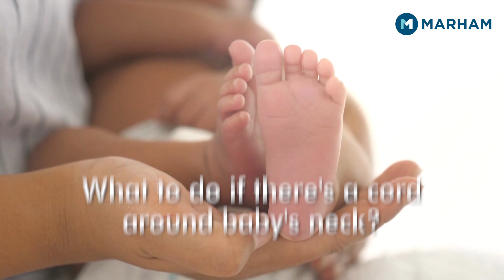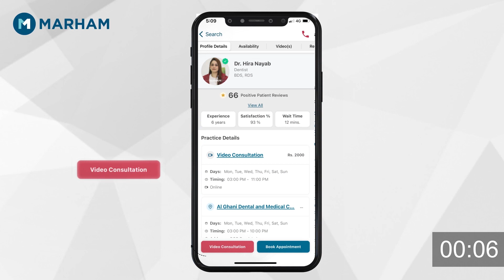Delivery With Cord Around Neck | Umbilical Cord | Bache Ke Gird Cord Ho To Kya Karen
In this video, Dr. Saira Zeeshan will be discussing Delivery With Cord Around Neck, a situation that can occur during childbirth. Join us as Dr. Saira Zeeshan, a renowned obstetrician, sheds light on the causes, risks, and management strategies associated with this condition.

During delivery, it is not uncommon for the baby's umbilical cord to become wrapped around its neck. This occurrence can pose potential risks to the baby's health and may require immediate medical attention. Dr. Saira Zeeshan, with her extensive expertise and experience in the field, guides us through the intricacies of this condition and explains the steps taken by healthcare professionals to ensure a safe delivery.

In this informative video, you will learn about the various factors that contribute to the cord entanglement, such as the baby's position, length of the cord, and movements during labor. Dr. Zeeshan also addresses common concerns and misconceptions surrounding this condition, helping viewers gain a comprehensive understanding of the situation.

 Don't miss the chance to learn from Dr. Saira Zeeshan's expertise and gain valuable insights into this critical aspect of childbirth.

Download the Marham App